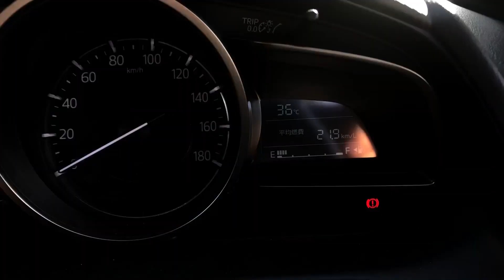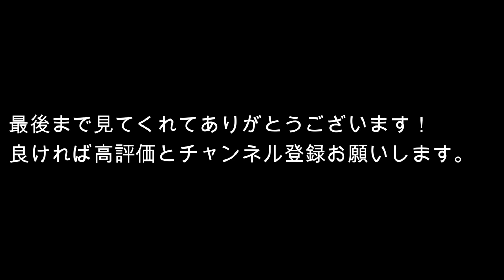めっちゃ晴れとったから相棒とドライブ行ってきた〜✌️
...（ハゲじゃないよ）